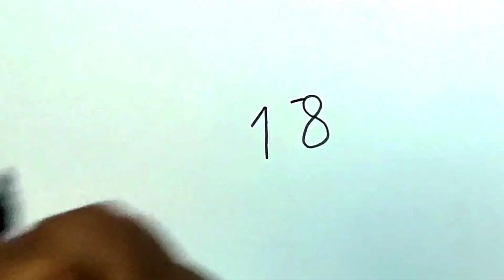How to painting with number Eighteen| Painting with numbers | Painting for children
Hello to all my friends, I am a "painting tutorial numbers". Every day I will give you different drawings and teach you how to draw with all English numbers and English letters. In this video, I am going to remind you how you can draw easy drawings with a paper and pencil using numbers. We have interesting posts every day.

_Painting tutorial numbers
_painting with numbers
_painting with betty
_painting numbers kit
_Joney drawing
_Barbia Art
_Tips clud
_kids Drawing Talent
_Art Galaxy Drawing
_J B patel